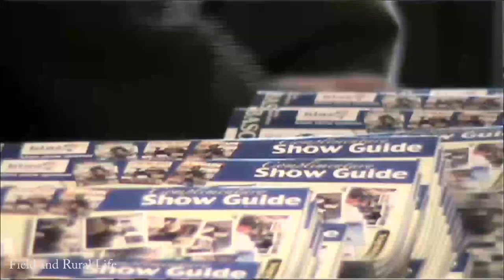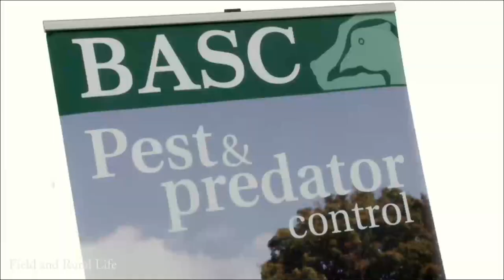The British Shooting Show - 26th & 27th Feb 2011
The British Shooting show is now the largest specialist shooting show in Europe. Held over two days at Newark Showground, Newark, Notts, NG24 2NY. UK. 150,000 sq ft, indoor show of shotguns, rifles, airguns, scopes and shooting accessories for every shooting discipline.